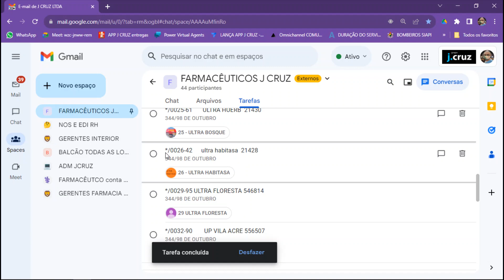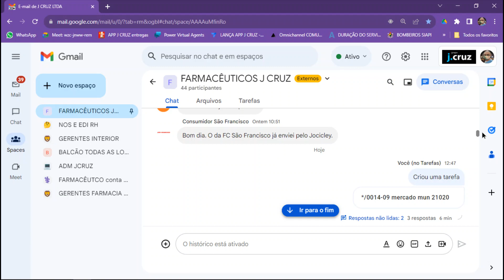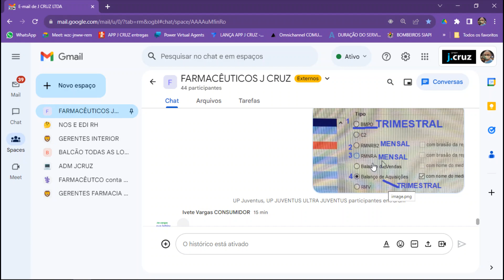Tarefas em andamento e conclusas no chat google